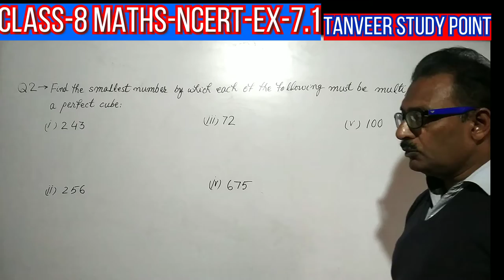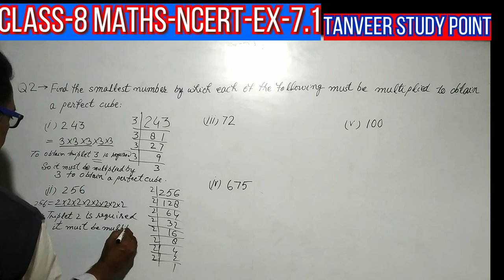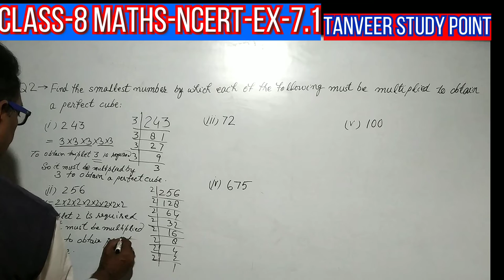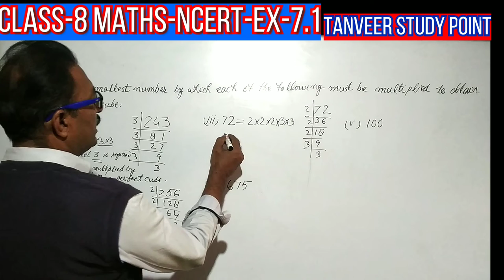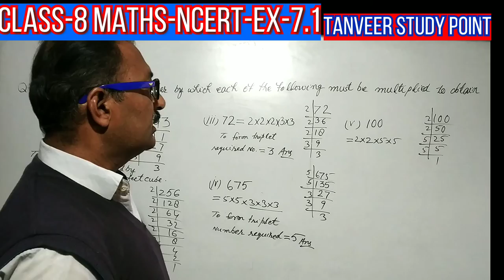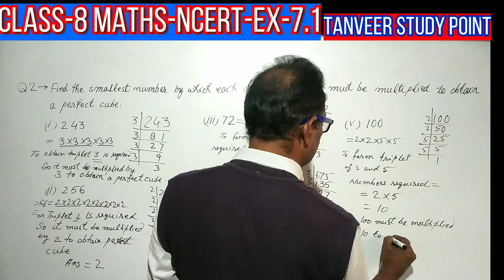Class-8- NCERT ||Exercise -7.1Q-2#LINEAR# EQUATIONS IN ONE# VARIABLE#study#class#maths#cbse#trcks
Class-8# NCERT Exercise7.1 Question 1 to 7#LINEAR EQUATIONS IN ONE VARIABLE # Mathematics#CBSE#Class-9,10NCERT Exercise 7.1#LINEAR EQUATIONS IN ONE VARIABLE#|| Mathematics || CBSE ||This is Class-8 NCERT ||Exercise -7.1
RATIONAL NUMBERS||Mathematics | CBSE ||
. in